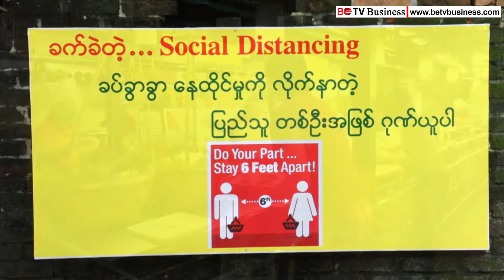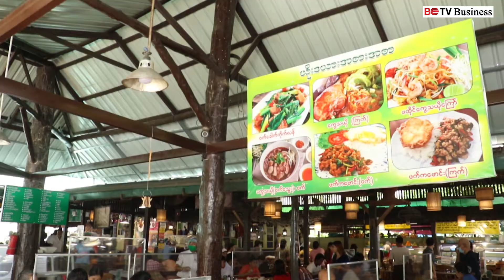ကိုဗစ်ကာလမှာ ပြန်လည်ဖွင့်လှစ်လာတဲ့ စားသောက်ဆိုင်လုပ်ငန်းများ ဘယ်လို ရပ်တည်နေလဲ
ဗိုင်းရပ်စ်ရောဂါပိုးကူးစက်ပျံ့ပွားမှုကို စိုးရွှံ့ထိန်လန့်မှုတွေရှိနေတာက တစ်ပိုင်းဖြစ်ပေမယ့်လည်း စားဝတ်နေရေးနဲ့ စီးပွားရေးလုပ်ငန်းတွေ ရေရှည် ရပ်တည်လို့မရမှာကို ပူပန်တာကြောင့် အခုဆိုရင် ရန်ကုန်မြို့အပါအဝင် မြန်မာနိုင်ငံနေရာအနှံ့အပြားမှာ ထမင်းဆိုင်၊ စားသောက်ဆိုင်နဲ့ အဖျော်ယမကာ ရောင်းချတဲ့ လုပ်ငန်းတွေဟာ တစ်စ တစ်စနဲ့ ပြန်လည်ဖွင့်လှစ်နေကြတာဖြစ်ပါတယ်။
-သတင်းထောက် မိစုစုမာ-